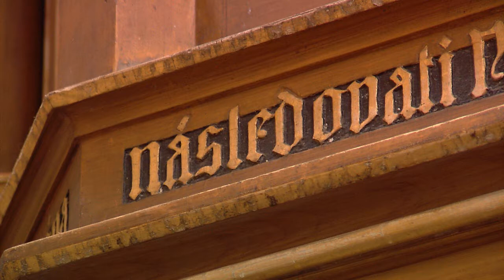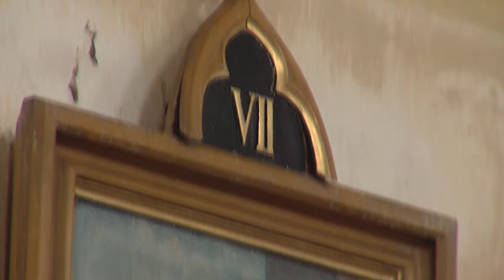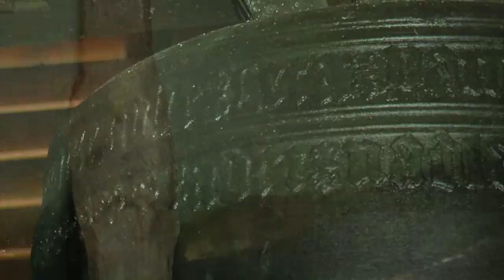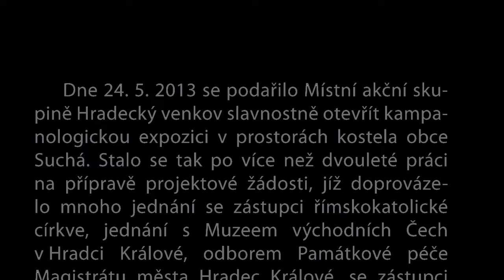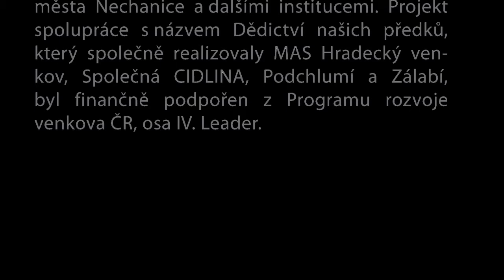Slavnostní otevření Kampanologické expozice v kostele Nejsvětější trojice v Suché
Dne 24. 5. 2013 se podařilo Místní akční skupině Hradecký venkov slavnostně otevřít kampanologickou expozici v prostorách kostela obce Suchá. Stalo se tak po více než dvouleté práci na přípravě projektové žádosti, jíž doprovázelo mnoho jednání se zástupci římskokatolické církve, jednání s Muzeem východních Čech v Hradci Králové, odborem Památkové péče Magistrátu města Hradec Králové, se zástupci města Nechanice a dalšími institucemi. Projekt spolupráce s názvem Dědictví našich předků, který společně realizovaly MAS Hradecký venkov, Společná CIDLINA, Podchlumí a Zálabí, byl finančně podpořen z Programu rozvoje venkova ČR, osa IV. Leader.

Pomocí projektu Dědictví našich předků připravila obecně prospěšná společnost Hradecký venkov podmínky pro instalování expozice zvonů ze zvonařské sbírky, kterou zapůjčilo Muzeum východních Čech v Hradci Králové. Jedná se o sádrové odlitky, které byly na popud muzea a skupiny vlastivědných nadšenců urychleně zhotoveny před roztavením zvonů pro válečné účely. Základ celé sbírky, kterou má nyní Muzeum východních Čech uloženou v depozitu, sahá svým původem až do roku 1902.
Exponáty převezené do kostela v Suché jsou odlitky zvonů pocházející z Probluze, Libčan, Dubence, Stěžer a Hradce Králové. Jeden je svým původem neznámý.